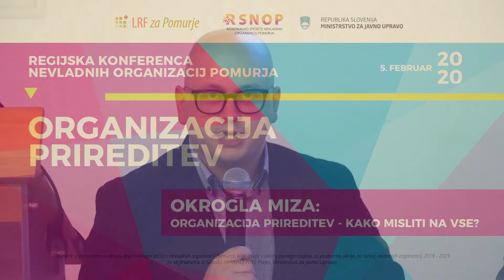Okrogla miza: Organizacija prireditev – kako misliti na vse?